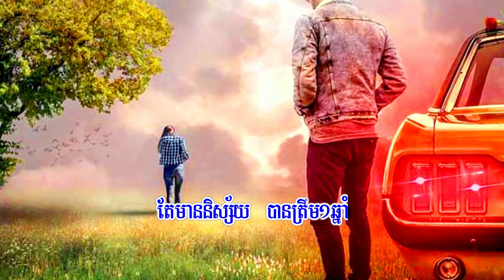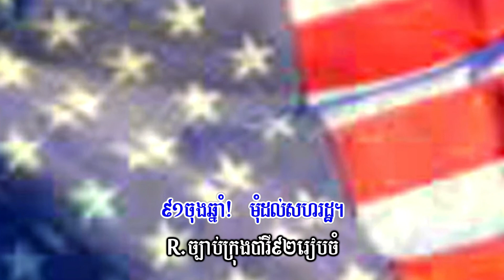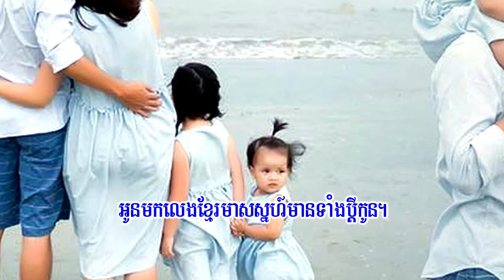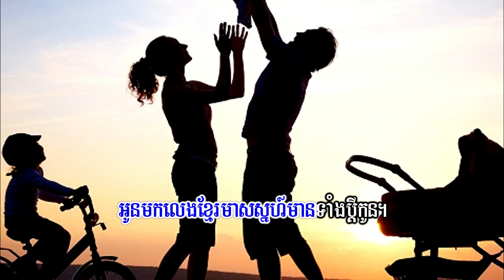ស្នេហ៍អតីត ជីវិតជំរំុ - ឯក​ សុីដេ | Sneh Adit Chivit Chomrom - Mr. EK SIDE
Song's Description:

ស្នេហ៍អតីត ជីវិតជំរំុ - ឯក​ សុីដេ | Sneh Adit Chivit Chomrom ជា Original Song by Mr. 2E(s)។ បទនេះជាសំនេរចងក្រងទុកជាអនុស្សាវរិយរបស់កវី៣ទសវត្សរ៍ ឯវ ផនវិចិត្រ បានររំលឹកគ្រាដែលជីវិតបានរសាតអណ្តែតដូចចក និង​ជីវិតស្នេហាកាលនៅជំរំុ។ ក្រោយមក ក៏បែកគ្នាជាច្រើនឆ្នាំ នៅពេលបានឃើញគេពីចម្ងាយ គេមានគ្រួសារ​មានទាំងកូនទៅហើយ។ ចំរៀងនេះ ជាអនុស្សាវរិយរវាងខ្ញុំនិងកវីខ្មែរអូស្រ្តាលី ក្រុង Sydney ឯវ ផនវិចិត្រ ផង និង ទុកជាការកំសាន្តផង ។

" Sneh Adit Chivit Chomrom " is:
- sung                :  EK SIDE
- written lyric    : EV PHAN VICHET
- composed      : EV PHAN VICHET
- and arranged & music : EK SIDE.
- Audio Mix       : C.S.Pro.A.S (Mr. EK SIDE)

Sincerely yours!